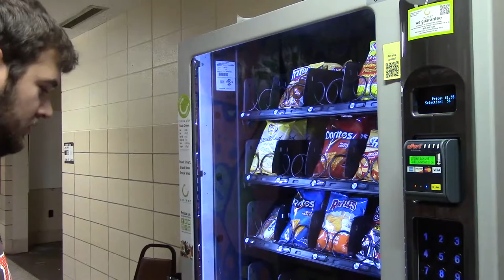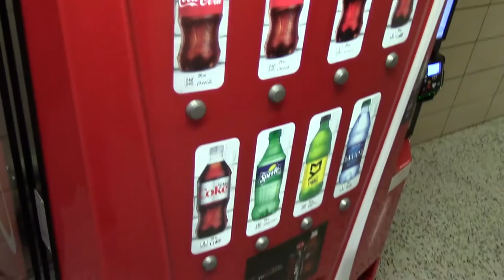Vending Machine Song 1